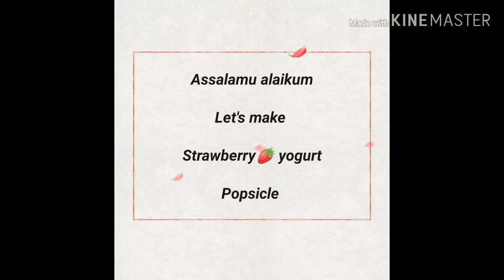strawberry Yogurt Popsicle | Healthy Popsicles for kids